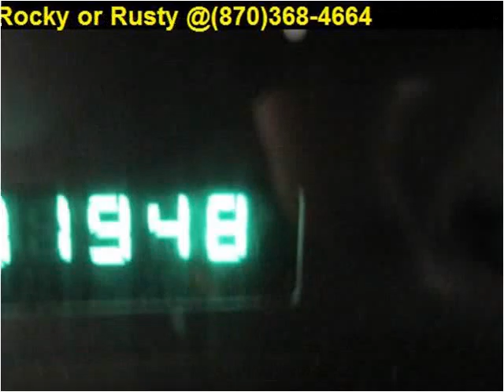2003 Jeep Wrangler Used Cars Melbourne AR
This 2003 Jeep Wrangler is available from Campbell's Auto Sales.